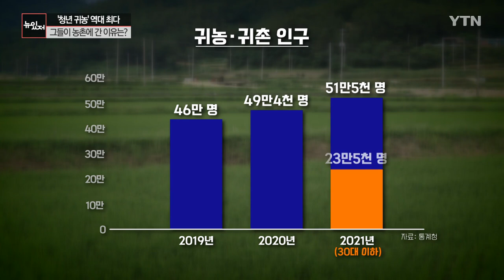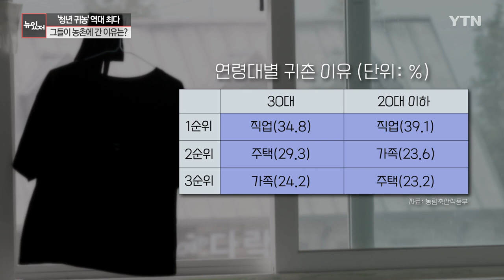[뉴있저] '청년 귀농' 역대 최다...그들이 농촌에 간 이유는? / YTN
[앵커]
청년을 주제로 다양한 이슈를 전하고 있는 월간 뉴있저.

오늘은 지난 화요일에 이어 도시를 떠나 농촌에 정착한 청년들 이야기입니다.

서은수 PD 나와 있습니다. 어서 오십시오.

[앵커]
지난 시간에는 전남 함평에서 이장을 지낸 20대 청년 한대윤 씨 사연을 봤는데요.

오늘도 귀촌 청년 소식을 준비하셨다고요?

[피디]
네, 처음 듣는 분들은 조금 의아하실 수도 있겠는데요.

최근 도시를 떠나 시골 마을에 정착하는 청년층이 늘고 있습니다.

지난해 통계를 보면 전체 귀농·귀촌 인구의 절반에 육박할 정도인데요.

청년들이 인프라, 일자리 등이 상대적으로 부족한 농촌으로 간 이유가 있겠죠.

제가, 대도시에서 전북 완주로 내려온 여섯 명의 청년들을 만나 이유를 들어봤습니다.

영상으로 보시겠습니다.

[앵커]
도시보다 오히려 시골에 더 기회가 많을 수 있다고 말하는 청년도 있었고요.

일자리와 주거 문제가 큰 영향을 미치고 있는 건 분명해 보이는데, 청년들의 사고방식도 과거와는 달라진 것 같군요.

[피디]
네, 리포트에서 보신 것처럼 청년들이 농촌을 찾은 이유는 일자리와 주거 문제가 가장 큰 영향을 미친 것으로 분석되는데요.

하지만 구체적으로 얘기를 나누다 보니 좀 더 다양한 이유를 들을 수 있었습니다.

말씀하신 것처럼, 일자리와 좋은 인프라를 찾아 도시로 떠나던 과거와는 달라진 모습을 많이 볼 수 있었습니다.

무엇보다 제가 만나본 귀촌 청년들은 귀농·귀촌을 어려운 선택지로 여기지 않는다는 인상을 받았습니다.

전업농이 되는 등 농촌에 상주할 생각으로 바로 자리를 잡기보다, 일단 새로운 환경에서도 한번 살아보겠단 생각으로 가볍게 내려오는 분도 적지 않았습니다.

각 지자체의 귀촌 정책도 이런 흐름에 맞춰 정착하기 전에 지역을 경험해보는 다양한 '체험 프로그램'들이 늘어나고 있습니다.

충분히 지역을 경험해보고 정착을 결정할 수 있도록 기회를 마련해주는 겁니다.

[앵커]
네, 이렇게 각 지자체도 청년들의 귀촌을 돕고 있고, 아까 리포트에서도 대체로 귀촌 생활에 만족한다고도 언급했는데요.

정착한 이후에 청년들이 고민하는 부분은 없었나요?

[피디]
네, 물론 귀촌 청년들도 고민하는 지점이 있습니다.

지역에 안정적으로 뿌리내리는 것인데요.

어쩌면, 사회·경제적 지위가 불안정하다는 문제는 도시 청년들과 비슷할 수도 있겠습니다.

영상 속 두 청년은 고산 시내에 서점 겸 식당을 차리려고 열심히 준비하고 있었고요.

또 아르바이트를 병행하면서 영농을 준비하거나, 지자체에서 지원하는 청년 사업에 동참하는 청년들도 있었습니다.

다만, 일자리를 구했다고 해서 청년들이 완전히 정착했다고 보기는 어렵겠죠.

지역사회의 엄연한 일원이 될 수 있도록 지자체와 구성원들의 꾸준한 관심과 지원이 필요한 건데요.

농촌의 끈끈한 관계망 등 지역의 특색을 잘 살리면 청년들에게 자립 기회를 제공할 수 있다는 대안도 나옵니다.

직접 들어보시겠습니다.

[김주영 / 완주 귀촌 프로그램 운영 : 시즌별로 필요한 일들 뭐 여름에는 지금 같은 시즌에는 지역의 모내기를 돕거나 지역 축제에 가서 스태프를 하거나. 이 지역 사회 안에서 필요한 일들이 끊임없이 있거든요. 네트워크 속에서 그런 것들을 찾을 수 있기 때문에 그런 지역사회, 지역 공동체와 연결되는 것들이 장기적으로 지역에서 살아가는 데 도움이 많이 (됩니다).]

[앵커]
결국, 각 지역 사회가 청년이 잘 뿌리 내릴 수 있도록 적극적으로 기회를 만들어줘... (중략)